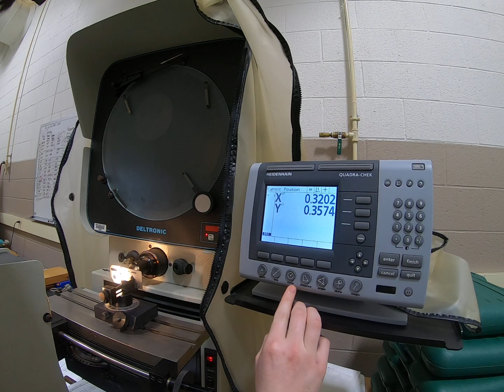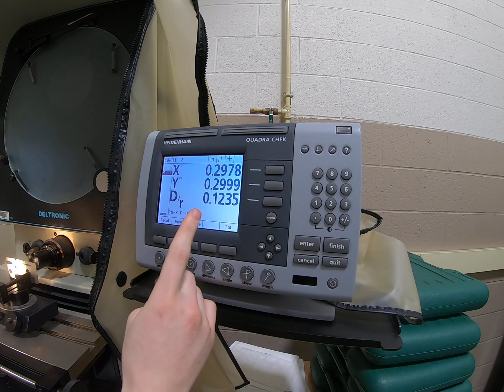Optical Comparator Radius or Circle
How to measure a radius or circle using an optical comparator with a Heidenhain Quadra-Check control